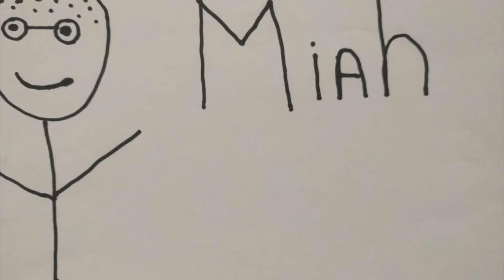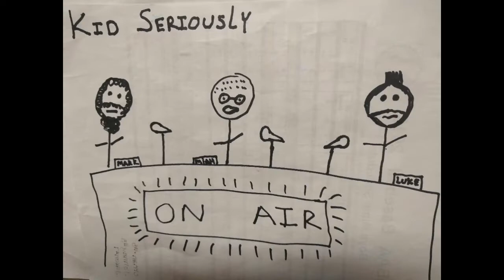Kid Seriously sees a Trailer: Avengers End Game, Captain Marvel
We watch two trailers and tell you things about them. This week its Avengers Endgame and Captain Marvel

0:11 Welcome
2:35 Captain Marvel Trailer Discussion
15:37 Avengers Endgame